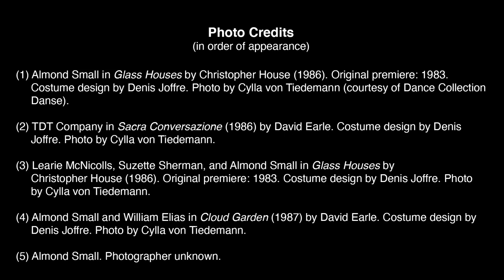Almond Small: Reconnecting with Black Dancers from the 80's and Early 90's at TDT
Rosemary James speaks with Almond Small, who danced with TDT from 1985 to 1989. Tune in to hear Almond discuss his experiences learning repertoire and going on tour with the company, while sharing important reflections on change in and outside of the studio. This conversation is part of the audio series "Reconnecting with Black Dancers from the 80's and Early 90's at TDT" initiated by Rosemary James

PHOTO CREDTS (in order of appearance):
(1) Almond Small in Glass Houses by Christopher House (1986). Original premiere: 1983. Costume design by Denis Joffre. Photo by Cylla von Tiedemann (courtesy of Dance Collection Danse).
(2) TDT Company in Sacra Conversazione (1986) by David Earle. Costume design by Denis Joffre. Photo by Cylla von Tiedemann.
(3) Learie McNicolls, Suzette Sherman, and Almond Small in Glass Houses by Christopher House (1986). Original premiere: 1983. Costume design by Denis Joffre. Photo by Cylla von Tiedemann.
(4) Almond Small and William Elias in Cloud Garden (1987) by David Earle. Costume design by Denis Joffre. Photo by Cylla von Tiedemann.
(5) Almond Small. Photographer unknown.